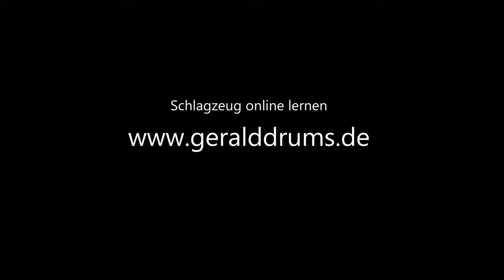Schlagfell der Snare Drum stimmen und deinen Sound verbessern! - Gerald Drums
Sound verbessern: Du möchtest so richtig als Schlagzeuger durchstarten und deine Snare Drum stimmen? Dann bist du bei mir genau richtig. Hier das Vorgehen beim Stimmen der Snare Drum. Auf meiner Webseite findest du alles rund ums Thema Schlagzeug

▬ Mein Equipment ▬▬▬▬▬▬▬▬▬▬▬▬▬

ProMark Drumsticks
Hardware von Sonor, Tama und Yamaha
Rollei Kameras
Mikrofone von Shure, AKG und Rode
Tascam Mischpult

▬ Social Media ▬▬▬▬▬▬▬▬▬▬▬▬▬▬▬